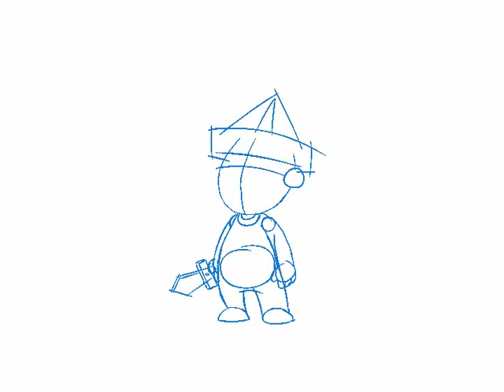AH Shot 01 2 Test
Redoing the Adventure Hill Intro/ Promo based on some critiques and suggestions from our awesome trainer. I'd say it improved alot.